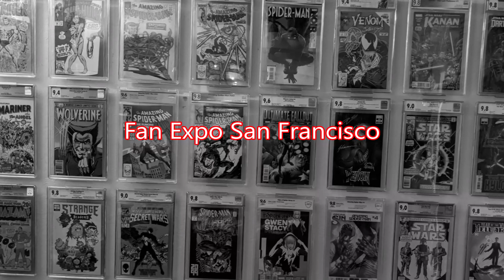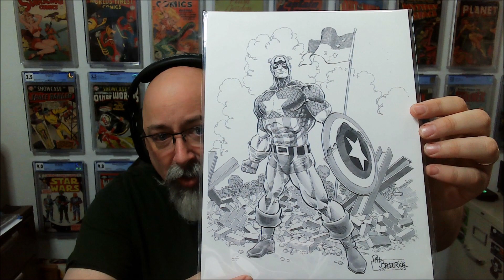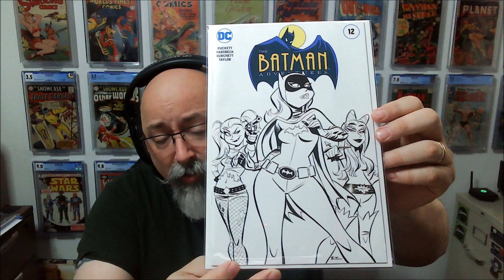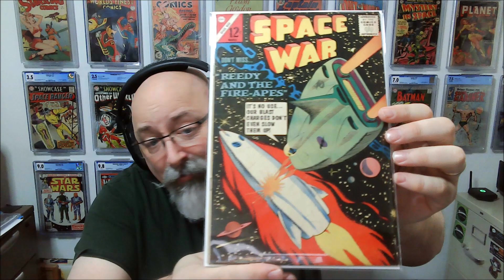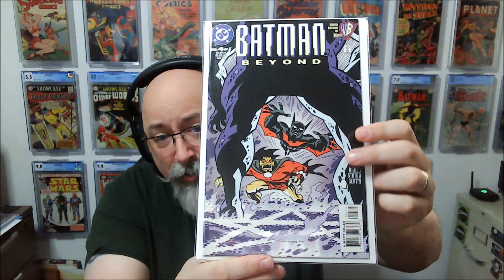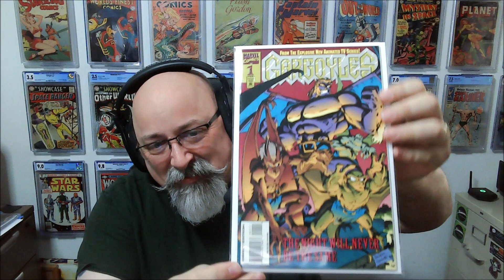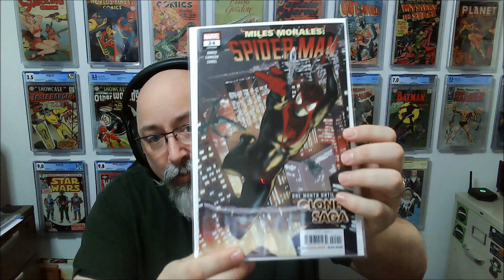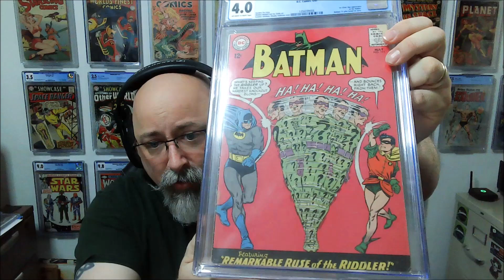My Con Adventure: Fan Expo San Francisco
* To visit my E-bay Store
* To watch past episodes of SlabHub

Need Comic Book Pressing?
In addition, every time the code is used, The Rogue Trade will make a $10 donation to the C3 - Comics Curing Cancer campaign with the American Cancer Society.  Note: This is strictly a Friend of the Channel arrangement and not a Sponsorship, I receive no money, credits, or discounts.

My ongoing YouTube Series
OnlySlabs - Chris The Comic Vet and I chat with members of the community while they share with us some of the graded comic books from their collection that are special to them.  We will get to know the collector, and hear about their collecting journey, while were providing insight into the book, the artists, and how they came to be acquired.
I do not receive payment, compensation, discounts, or any other preferential treatment for the making of this or any video from anyone or company, including my channel partnership with The Rogue Trader.  The statements and opinions expressed are my own, unless specifically attributed to a source.  While I or my guests own the comic books shown, the characters, art, and stories within those books belong to their copyright holders, no permission was sought to display their images as I do not monetize or profit off these videos in anyway.